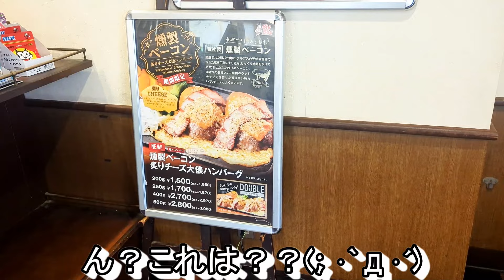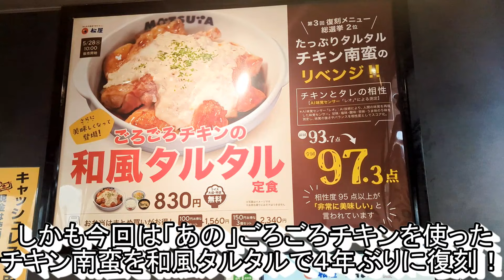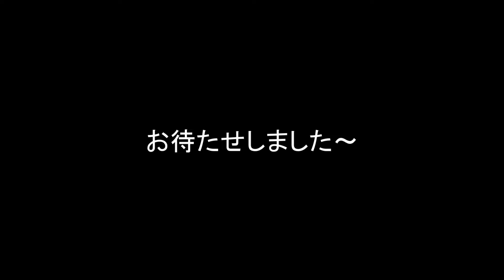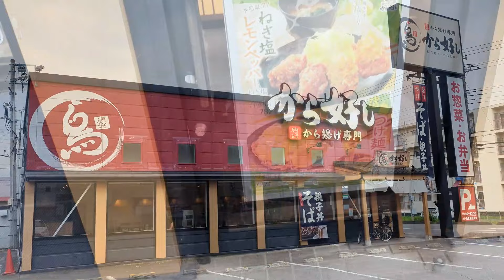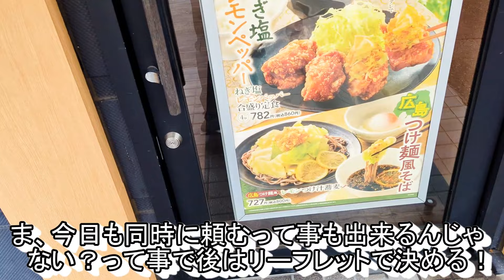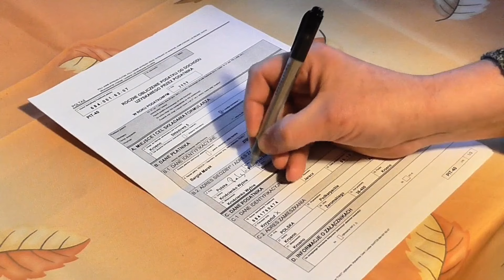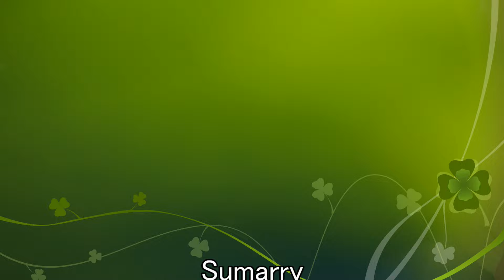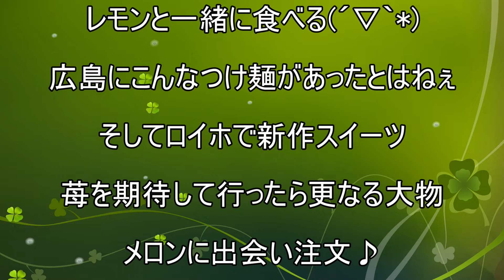【ビッグボーイ】【松屋】【から好し】【ロイヤルホスト】孤高なサラリーマンのランチ＋スイーツ まとめてみた ２４５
ビッグボーイで燻製ベーコン炙りチーズ大俵ハンバーグ(^^)/
とうとう大俵ハンバーグに挑戦♪
２００ｇでもこれだけの存在感なのにその上に
特製燻製ベーコンととろ～りチーズをかける始末！
大満足は必至なのでは？(´▽｀*)

松屋でごろごろチキンの和風タルタルＷ定食(^^)/
４年ぶりに帰って来たチキン南蛮！
まさかのミツカンとのコラボを果たし更に
チキンに合い、ごはんがすすむ様になった彼は超進化♪
自分は進化出来てる？その答えは。。。

から好しで広島つけ麺風　レモンつけ汁蕎麦(^^)/
またまたから好しに新作蕎麦が出た！
広島つけ麺風と冠を戴くそれは
レモンやねぎ塩を乗せたキャベツが盛り沢山！！
どうやって食べるのが正解なんよ？(´▽｀*)

そして、今週もスイーツ付き！
ロイヤルホストでパンケーキ＆メロンのプチブリュレ♪
苺に続きまた出した？笑　そのお味とは。。。ふふふ(´ω｀*)

【目次】
0:00　ビッグボーイ　燻製ベーコン炙りチーズ大俵ハンバーグ
08:25　松屋　ごろごろチキンの和風タルタルＷ定食
15:44　から好し　広島つけ麺風　レモンつけ汁蕎麦
22:51　ロイヤルホスト　パンケーキ＆メロンのプチブリュレ
30:58　エンドロール

今回のお店